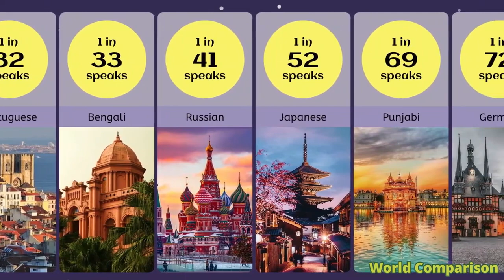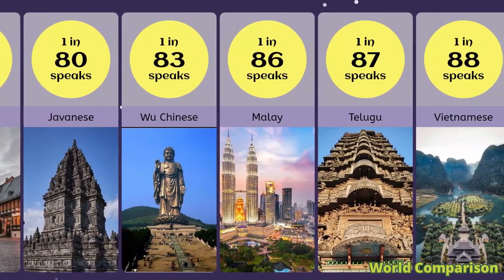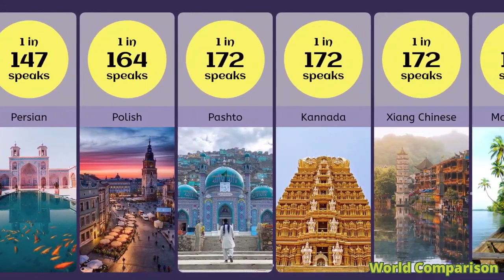Most Spoken Languages in the World | Comparison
In this video, we will explore the most spoken languages in the world. We will discuss the number of native and non-native speakers of each language, as well as the geographic distribution of each language. We will also discuss the importance of learning a foreign language and the benefits that it can bring.

Our entertainment channel provides an extensive range of videos covering several topics, such as General Knowledge, History, Technology, Education, Business, Economics, and more. The team conducts meticulous research and sources data from credible sources to offer valuable information to viewers.

In summary, the channel's diverse content and commitment to accuracy make it an excellent platform for anyone interested in expanding their knowledge base.

Curiosities on YouTube - It says it all. Here you will find out about varieties that you can't even imagine. So go for it, you won't regret it.